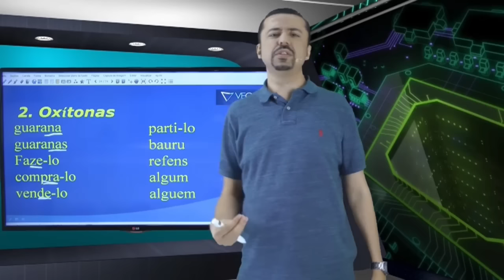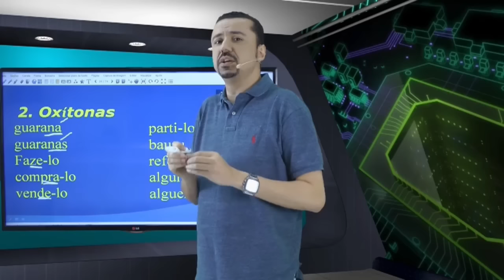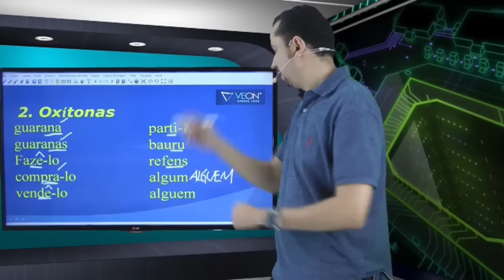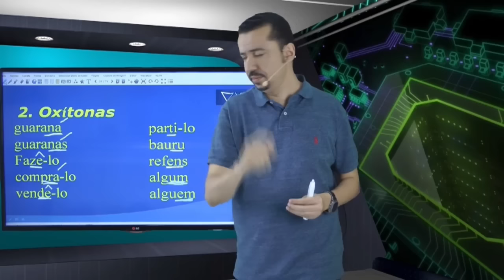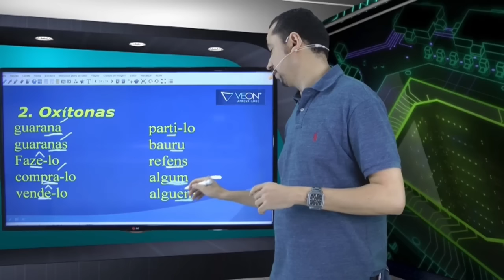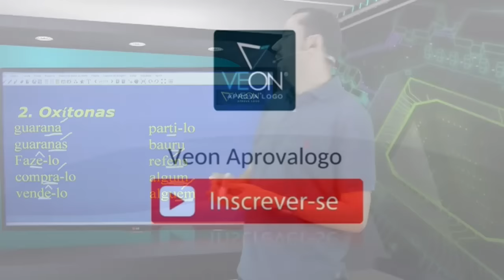Concurso IBGE 2016 - Agente de Pesquisas e Mapeamento - Português aula 7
Nesta aula de Português o professor Andresan Machado fala sobre acentuação. Regra das oxítonas, outros exemplos.

O professor busca passar as informações de acordo com questões apresentadas em provas de concursos para o IBGE e a banca CESGRANRIO.

Português para o concurso do IBGE 2016 - Aula 7.
Cargo: Agente de Pesquisas e Mapeamento